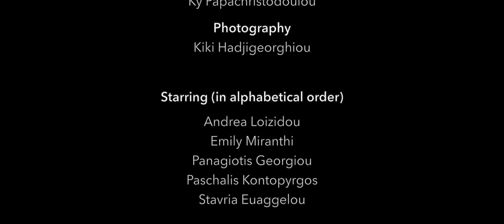Andrea Loizidou - Fly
My first original song as a singer-songwriter is here and I'm so excited to finally being able to share it with you!

Now available to all major platforms, including iTunes and Spotify.

Music & Lyrics: Andrea Loizidou
Mixing & Production: Will Thomas

VIDEO CLIP
Production: KLAKETACY PRODUCTIONS
Director: Sophia Tsangaridou
Editing & Compositing: Ky Papachristodoulou
Cameraman 1 : Efthymios Christodoulou
Cameraman 2: Ky Papachristodoulou
Photography: Kiki Hadjigeorghiou